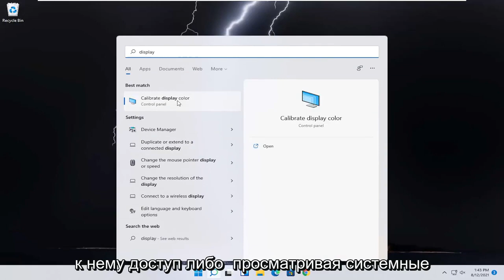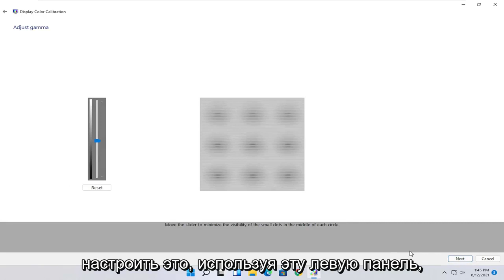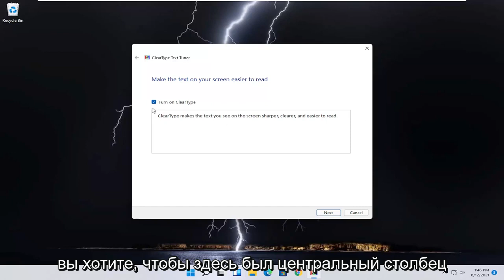Калибровка монитора Windows 11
Этот инструмент поможет решить следующие проблемы с цветом:
Уровни яркости, контрастности, гаммы и цвета

Для того чтобы видеть изображения так, как они должны были быть видны, ваш монитор может нуждаться в калибровке. Если вы веб-дизайнер, цифровой фотограф или график, это особенно важно. Вы не хотите тратить часы на выбор идеальной тонкой цветовой схемы только для того, чтобы видеть несоответствующий беспорядок на чужом мониторе или выходящий из принтера; вам необходимо откалибровать монитор так, чтобы то, что вы видите, было тем, что вы получали.

Дополнительные шаги, которые вы, возможно, захотите предпринять:

1) Отрегулируйте яркость и контраст. Они расположены либо на передней панели монитора, либо на экране элементов управления калибровкой. Как правило, руководство по калибровке покажет вам две или три фигуры в градациях серого, которые помогут вам настроить это. Следуйте инструкциям на экране. Для достижения наилучших результатов изображение или изображения на экране должны включать как минимум четыре цвета: черный, темно-серый, светло-серый и белый.

- Прищурившись и откинувшись от монитора, может помочь точная регулировка.

-Многие ноутбуки не имеют регуляторов контрастности.

2) Вы можете попробовать изменить настройки гаммы. Когда вашему компьютеру предлагается сделать пиксель ярче, он увеличивает напряжение на мониторе. Однако взаимосвязь между напряжением и яркостью сложна, и ее необходимо отрегулировать до линейного характера с помощью «гамма-коррекции», названной в честь одного из задействованных математических терминов. Некоторые настройки калибровки позволяют настроить ползунок в соответствии с вашими предпочтениями, но обычно используются только две настройки:

Гамма 2,2 является наиболее распространенным стандартом для мониторов. Это позволит вам просматривать изображения и видео с заданным диапазоном яркости и создавать веб-визуальные элементы, которые будут отображаться для других пользователей Интернета.

Гамма 1,8 позволит отображать изображения ближе к тому, как они будут выглядеть после печати. Это также может облегчить обнаружение теней при детальном редактировании изображения.

Обратите внимание, что программное обеспечение для редактирования изображений часто самостоятельно регулирует гамму до этого значения.

3)
Установите точку белого. Также называется цветовой температурой, она определяет общий цветовой оттенок экрана. Самый распространенный стандарт для компьютерных мониторов - D65 (или 6500), слегка голубоватый оттенок. Это дает более яркий эффект, знакомый людям, использующим компьютеры или телевизор. Некоторые профессионалы в области графики, которые специализируются на печатных работах, предпочитают D50 (или 5000), нейтральный или слегка желтоватый оттенок, который лучше имитирует печатные материалы и дневной свет.

Некоторые мониторы могут регулировать это непосредственно с помощью встроенных кнопок монитора. Попробуйте это, если в руководстве по калибровке цвета нет настройки точки белого или цветовой температуры. Используйте «теплый», если нет точных цифр.